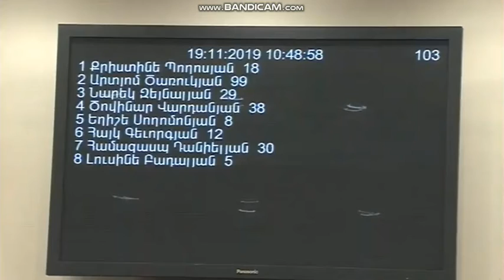Ինչու՞ եք ուզում գովազդել դեղատոմսով դեղերը, խելամիտ բացատրություն չլսեցի